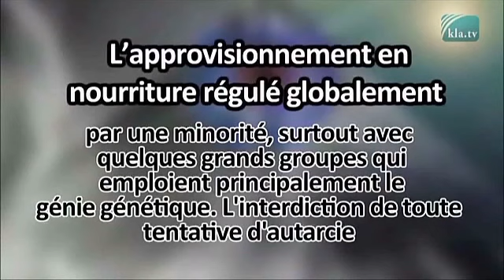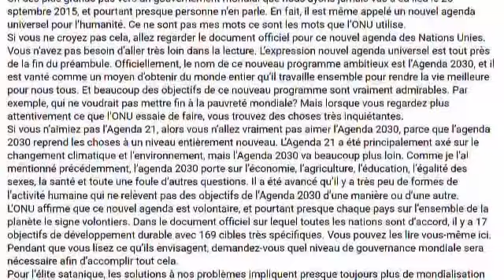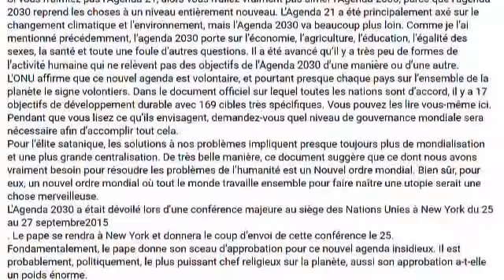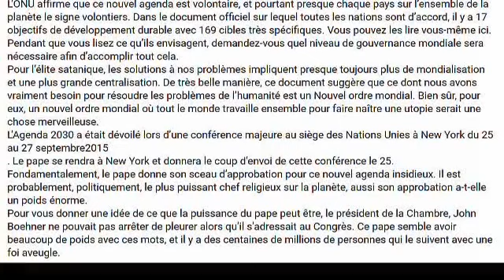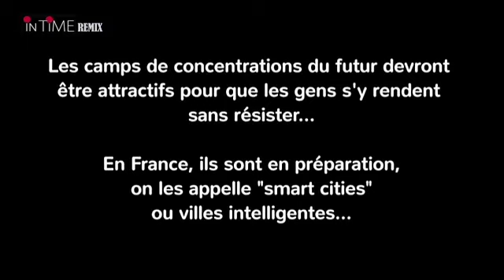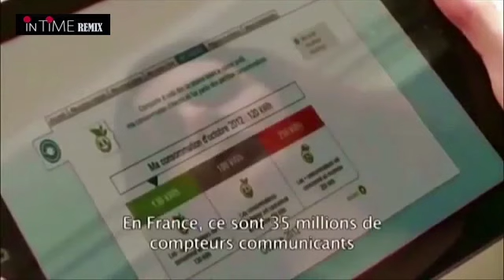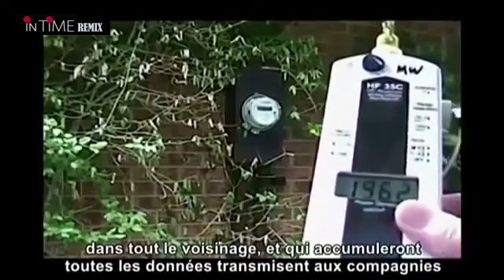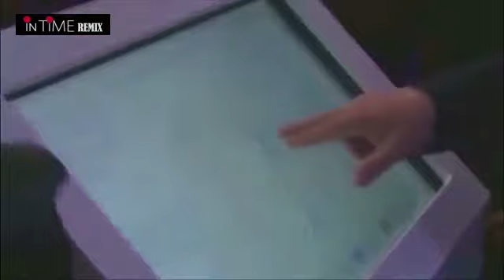L'ONU à l'avant-garde de la "Mondialisation" planétaire dans son agenda pour 2030.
Le Covid-19 conditionne actuellement les populations pour le succés de ce plan.
Cela mérite réflexion ! Le Covid-19 sera le prétexte des grands changements prévus dans ce plan diabolique ayant pour échéance 2030.